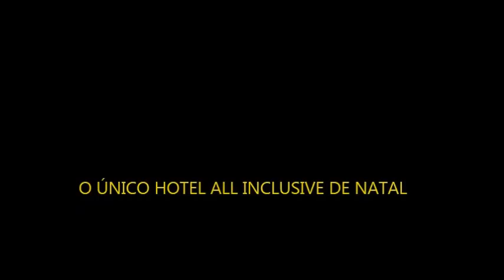Pestana Natal, vamos voar?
Pestana Natal, um voo sobre o parque aquático.